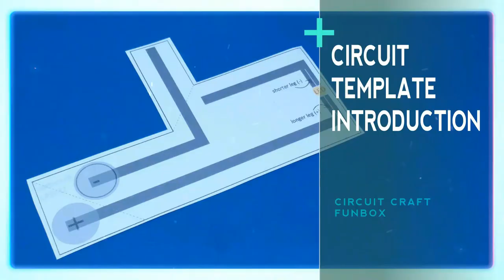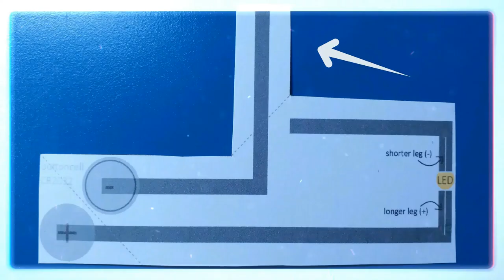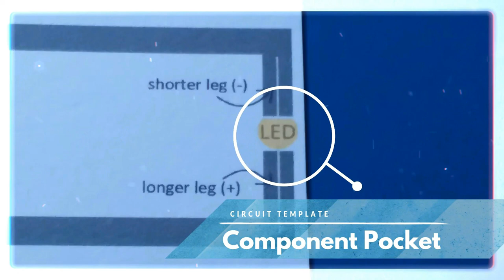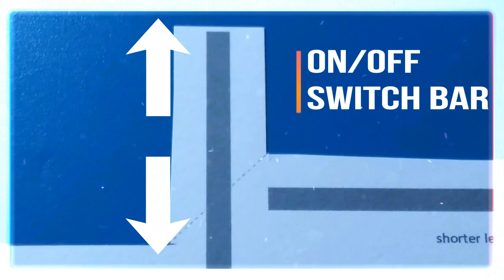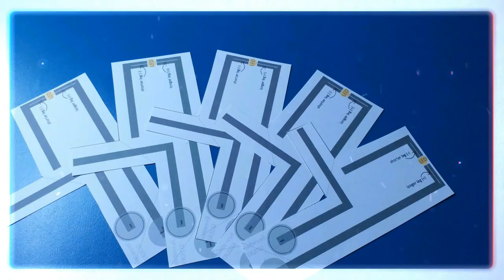STEM Activity For Kids | Know Paper Circuit | Paper Circuit Project For Beginners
STEM Activity For Kids // STEM For Kids // Know Paper Circuit // Paper Circuit Projects
Projects: Smart Thief Trap// Paper Torch// Automatic Alarm // Paper Fan //

Down Load Project Paper Circuit, Mr. Thief.

Hey Champs!!!
Electronic is fun!
Here Robonix is with another amazing STEM activity calls "Paper Circuit". You can build exciting DIY Robotics, Science working projects, etc., on a sheet of paper, won't believe it!!!
Join us & watch all upcoming DIY project tutorials from "CIRCUIT CRAFT FUNBOX"

INTRO
Paper Circuit is an important piece of component of the "Circuit Craft" Fun Box. One needs to understand the structure as well as different sections of the "Circuit Template" before start building any STEM project from the Circuit Craft Fun Box.
(Important Note)
Kindly keep ready with your Circuit Craft funbox while attending this tutorial session.

Just by writing your comments below about this video tutorial and join the Robonix WhatsApp Group by hitting the

***Get The Best Chance To Earn Wonderful Gift "Circuit Craft Fun Box" With 5 STEM Projects. How?

***Quiz & FunBox Gift Delivery For Indian Territory Only, Fun Box Delivery Charge Is Extra With Applicable GST